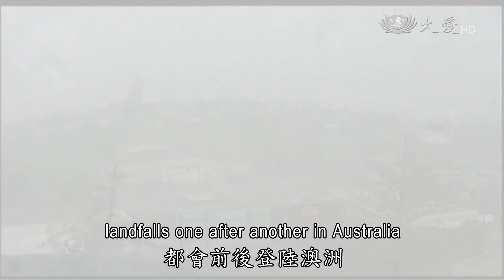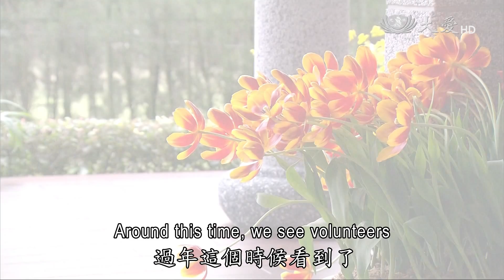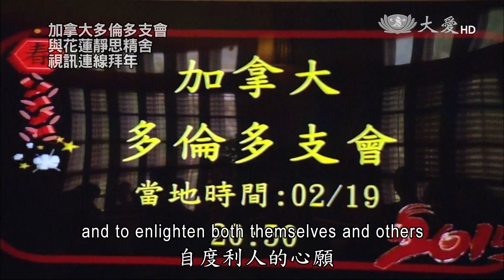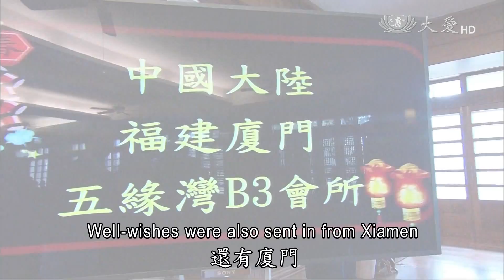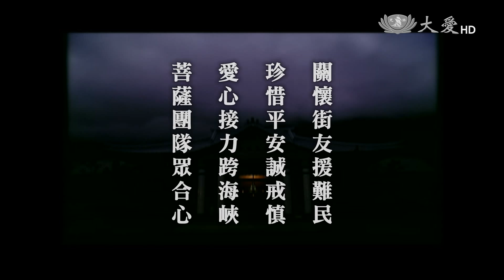【人間菩提】20150221 - 菩薩團隊眾合心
菩薩團隊眾合心
The Assembly of Living Bodhisattvas

關懷街友援難民
珍惜平安誠戒慎
愛心接力跨海峽
菩薩團隊眾合心

海外慈濟人，透過視訊向證嚴上人拜年，空中相會，發心效法大白牛的精神，精進不懈怠。用實際行動走入人群，英國慈濟志工，在倫敦冒著零度低溫關懷街友，發熱飲，用愛溫暖人心。證嚴上人在今天(2/21)的志工早會開示，人人發心立願行菩薩道，愛的能量，接力往前走，身心合齊，天下一定平安。

雙手奉上熱飲，英國慈濟人冒著零度低溫，在倫敦街頭，關懷無家可歸的街友，寒冷的夜晚，因為愛的行動，暖身也暖心。

同樣不畏懼低溫，靜思弟子跨越時空限制，透過視訊，向證嚴上人拜年。加拿大多倫多，零下30度，依舊堅定薰法香，一致的信念，佛心師志，傳承靜思法脈，弘揚慈濟宗門。

精進不懈怠，人與人之間，以誠以情互動，慈濟人效法大白牛的精神，入人群度眾生，深耕慈善，接引更多人間菩薩。